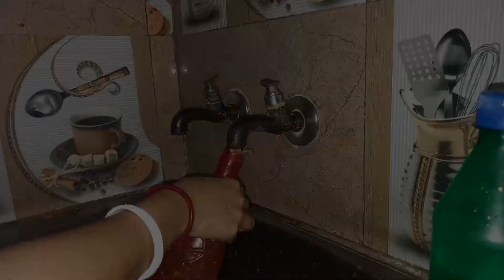একটা সুন্দর সংসার গরার জন্য পরিশ্রমই তোমার মূল চাবিকাটিll@debika160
একটা সুন্দর সংসার গরার জন্য পরিশ্রমই তোমার মূল চাবিকাটিll@DRCUTEFAMILY

আমি দেবিকা। আমার channel নাম drcutefamly আমি আমার এই channel এ আমার bengali dailylifestylevlog shere করি।
আমি জিবনে fasttime কিছু করার চেষ্টা করছি। নিজেকে একটু ভালো রাখার এবং নিজের পায়ের নিচের মাটি টুকো আকরে দরার চেষ্টা করছি,আশাকরি যদি তোমাদের আমাকে এবং আমর কাজ গুলো ভালো লাগে ,তোমরা আমার পাশে থাকবে, আমার পরিবারের একজন সদস্য হয়ে।
today one of the best day in mylifestyle
I'm a indian bengali housewife and I uploded indian housewife daily